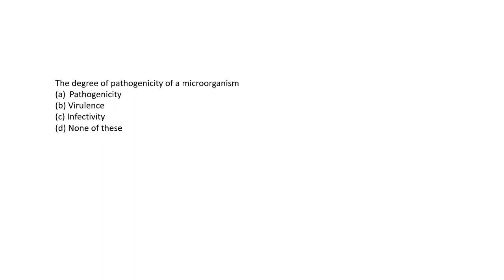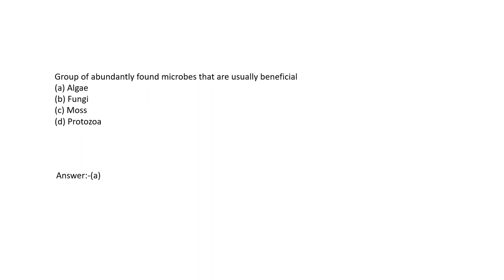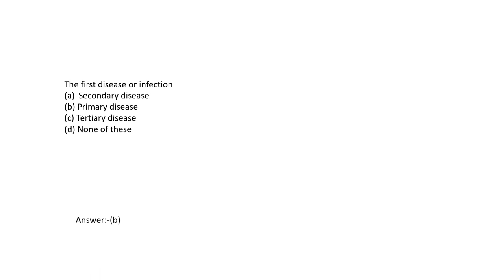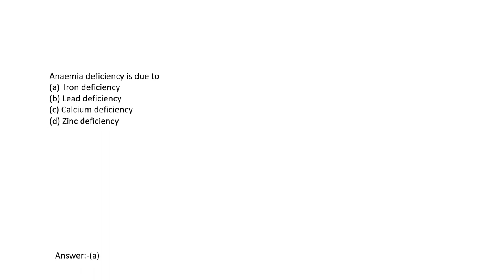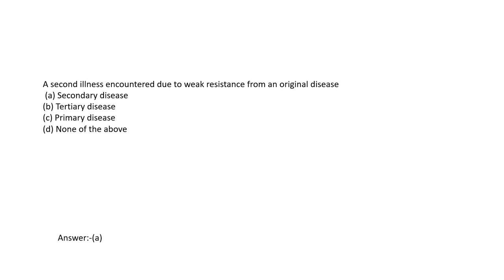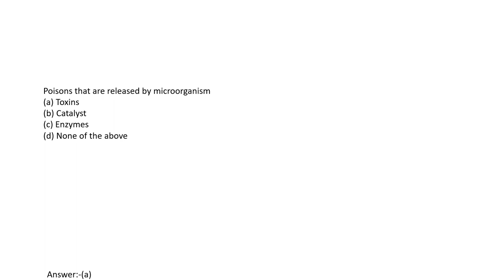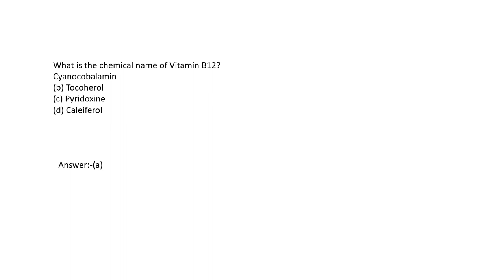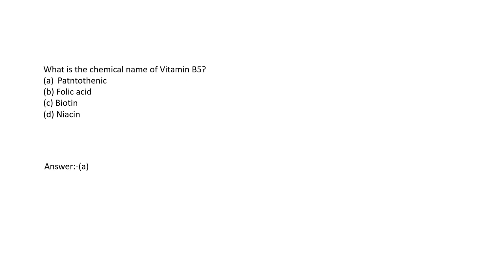L-06 social Pharmacy - Mission Exit Exam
Get ready to ace your Polytechnic Entrance Exam in 2024 with our comprehensive Physics MCQ course! Master over 1500+ practice questions, specifically designed for JEECUP and D Pharma entrance exams. Crack UP Polytechnic Exam 2024 and secure your spot in the top polytechnic institutes. polytechnic_entrance_exam_preparation 2024 jeecup_entrance_exam_preparation dpharma_entrance_exam_prep uppolytechnic_entrance_exam_prep studywithus successguaranteed.
Get ready to crack the Polytechnic Exam 2024 with our comprehensive course on mastering 1500+ physics MCQs! Designed for Polytechnic_Entrance_Exam_Preparation 2024, this course will also help you ace the JEECUP Entrance Exam and prepare for D Pharma entrance. Master 1500+ physics MCQs and ace the JEECUP and UP Polytechnic entrance exam in 2024. Perfect for anyone looking to prepare for the polytechnic entrance exam in D Pharma. Start your preparation now and score high on the polytechnic entrance exam! polytechnic_entrance_exam_preparation 2024